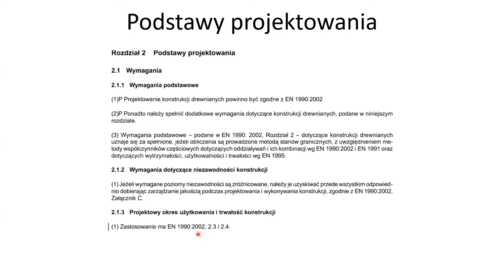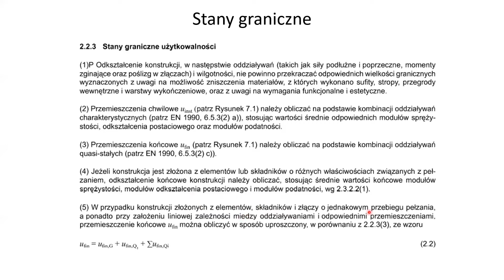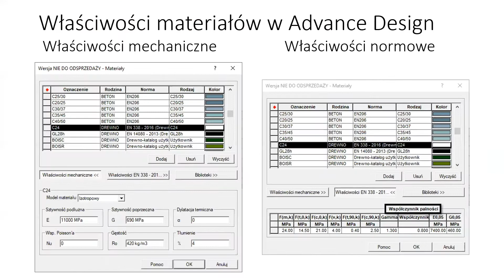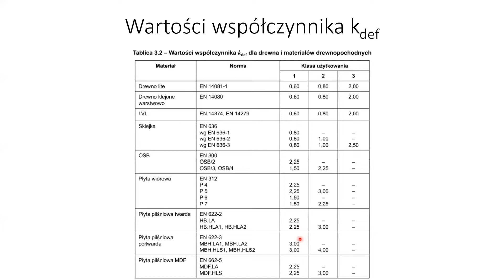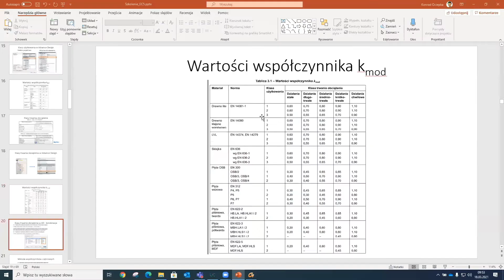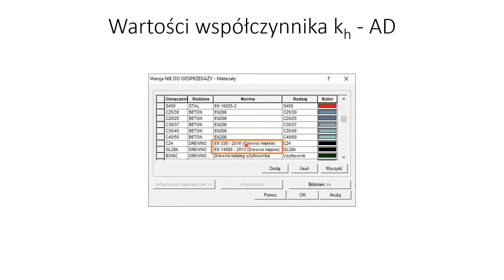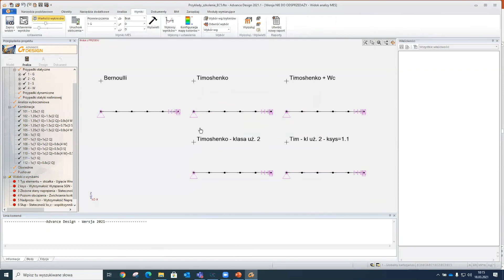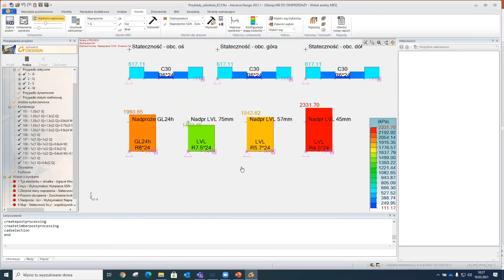#1 - Eurokod EC5 - Wprowadzenie do EC 1995-1-1 Właściwości materiałowe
Zyskasz dostęp do wszystkich filmów szkoleniowych.

W pierwszej części szkolenia z Eurokodu 5  zostaną omówione podstawowe terminy i parametry związane z projektowaniem konstrukcji drewnianych. Przedstawione zostaną właściwości mechaniczne drewna oraz wpływ czynników środowiskowych i reologicznych na te właściwości.

✅ AGENDA SZKOLENIA ✅

0:00:00 | Podstawy projektowania
0:08:00 | Stany graniczne
0:16:50 | Właściwości materiałowe drewna
0:33:50 | Współczynniki kdef i kmod
0:55:25 | Współczynnik kh
1:03:42 | Modele obliczeniowe elementów

✅ WARTO PRZECZYTAĆ ✅

✴️ Przekroje drewniane w jednokierunkowym stanie naprężenia według Eurokodu 5
✴️ Właściwości materiałowe i wpływ środowiska na konstrukcje drewniane według Eurokodu 5